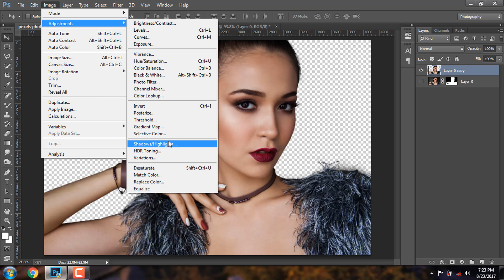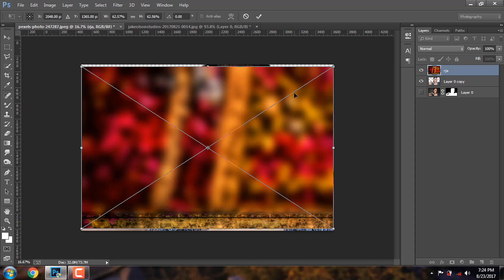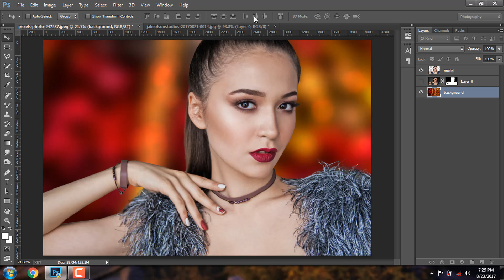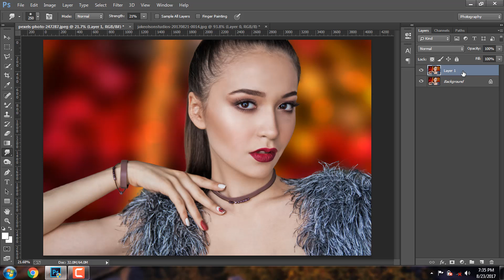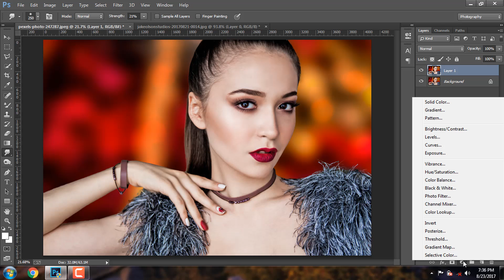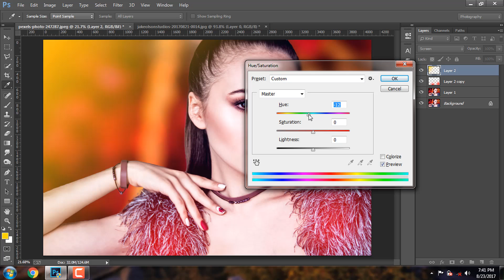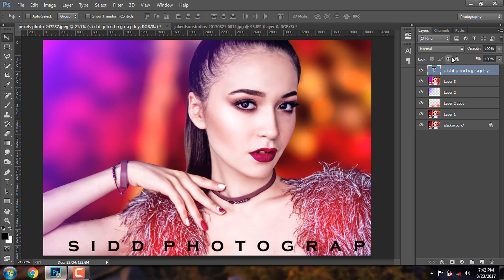How to edit like pakka editz in photoshop cc || Photoshop Manipulation Tutorial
Hello Guys today i show you Photoshop Tutorial 2017.How to edit like pakka editz in photoshop cc || Photoshop Manipulation Tutorial... I hope enjoy my content, So subscribe for future tutorials, don't don't forge My video notifications!Have a great day!